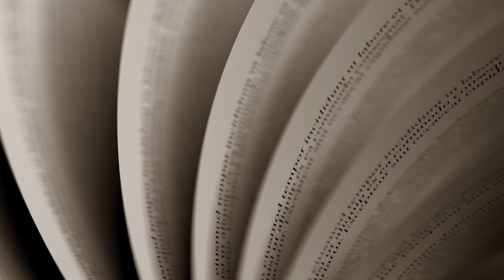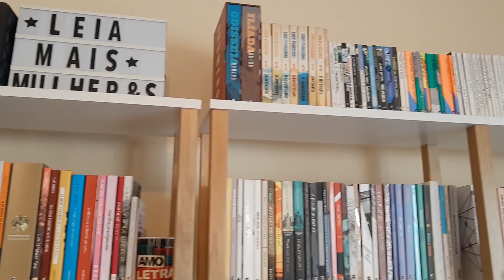VLOG: reorganizando a biblioteca + quantos livros tenho + modelo de estante 📚😍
Oi, gente! Está no ar o vlog em que mostro todas as mudanças que fiz na organização das estantes e biblioteca, comento minha forma de classificar os livros e alguns detalhes da estante! Espero que gostem :)

• Modelo da estante: montáveis, 116x23x186, Branco - by Pipoca e Nanquim, disponível